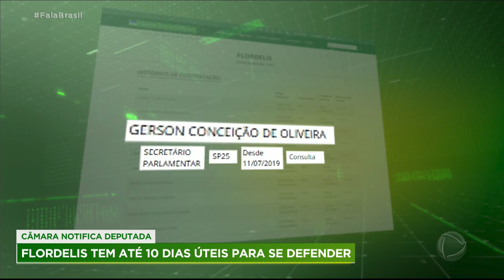Corregedoria da Câmara notifica Flordelis em processo que pode levar à perda do seu mandato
A deputada Flordelis está sendo notificada pela corregedoria da Câmara em relação à abertura do processo de investigação contra ela que pode levar à cassação do mandato. A partir da notificação, a parlamentar tem cinco dias para apresentar defesa. O corregedor Bengtson fará um relatório sobre a quebra de decoro da parlamentar que será encaminhado ao Conselho de Ética e Decoro. O Conselho poderá decidir até pela expulsão da parlamentar que está sendo acusada de ser a mandante do assassinato do marido, o pastor Anderson do Carmo.